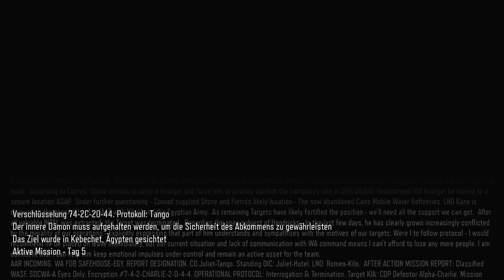#9 callofdutyblackops3 xboxone THE INNER DAEMON !!